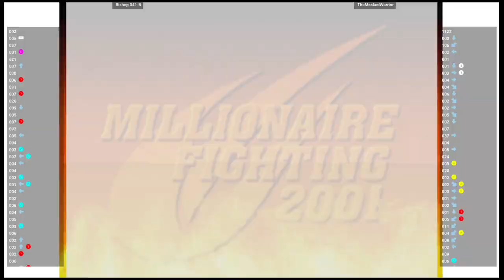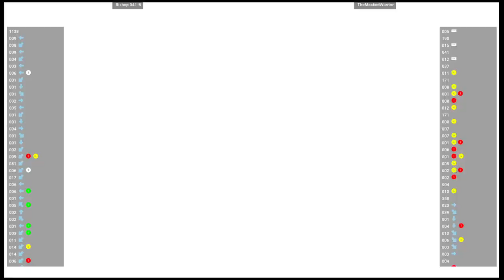CVS2 🕹 Bishop 341-B VS TheMaskedWarrior | Fightcade